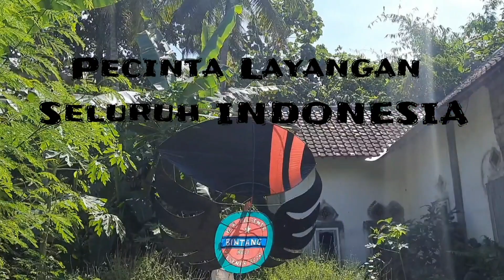Tragedi Layangan Badolan CONTONG APEM